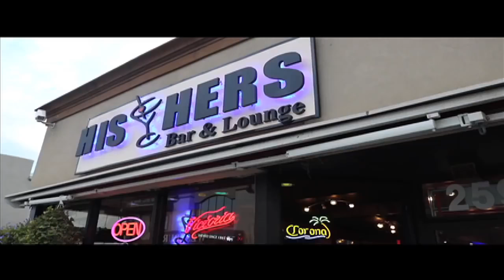DVR - Bite Yuh Lips | Official Music Video 2016